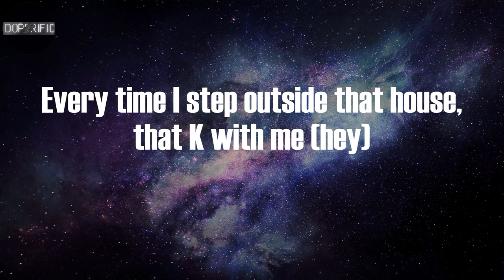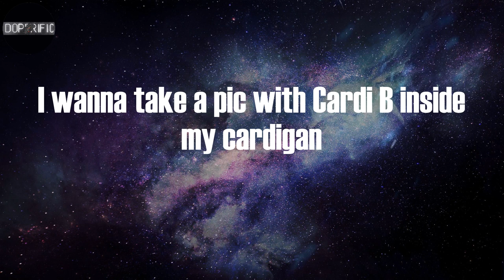LIL SHORDIE SCOTT - Rocking A Cardigan in Atlanta (Lyrics)